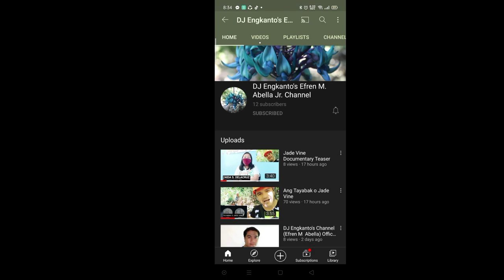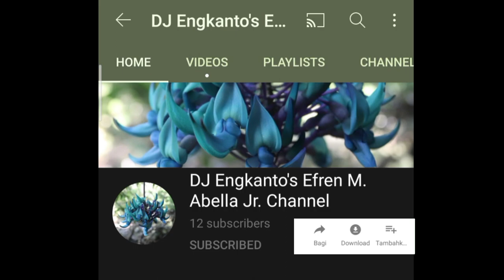Daklis VLOG #15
Biag Ti Daklisan VLOG #15